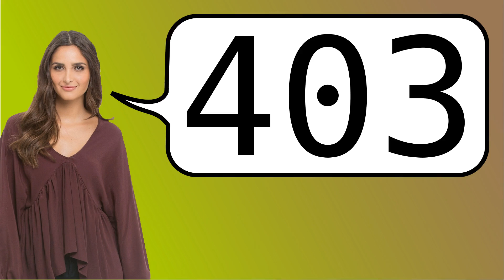Como dizer '403' em ingles?